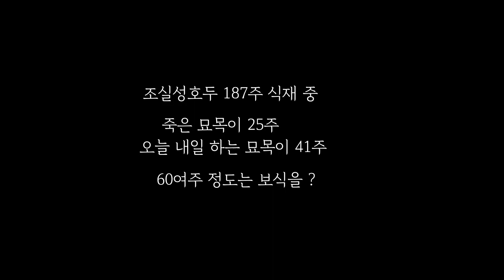호두농사 2년차06_ 조실성호두 열린풍요 진연4호 왜 못 자랄까? 210530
5월 저온현상으로  몇번의 죽을 고비를 넘긴 묘목들
올해 식재 2년차 5월말인데 187주 식재중
고사 25주, 자람이 부실한 묘목이 40여주 정도
현재로서는 60여주 정도는 보식을 해야 될것 같은데
앞으로 날씨에 따라 더 나올수도 있겠지만.